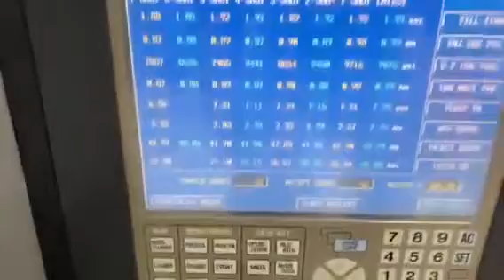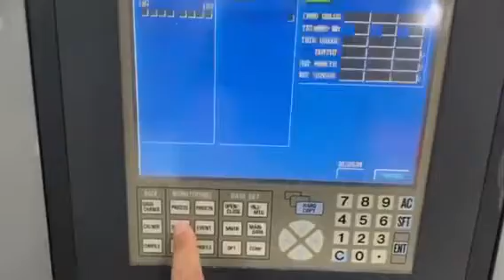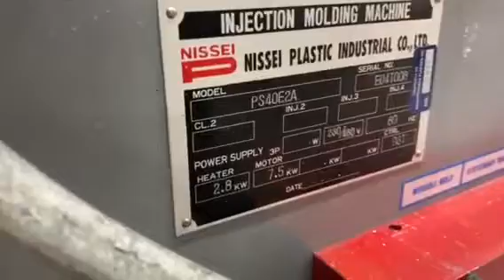8070435 1998 Nissei PS40E2A 44 Ton 0.6 oz Injection Molding Machine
1998 Nissei PS40E2A, Capacity 44 Ton, Shot Size 0.6 oz, Tie Bar Spacing 12.2" x 12.2", Platen Size 17.7" x 17.7", Power Requirement 230V, EQUIPPED WITH: NC9300T Controller, Air Blow